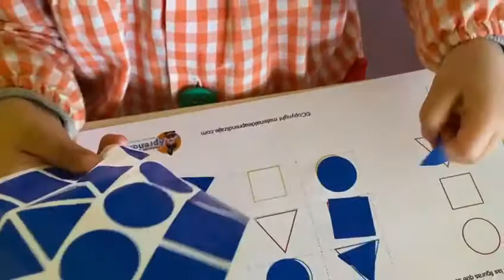Las formas geométricas. Guardería Mimos Entrambasaguas